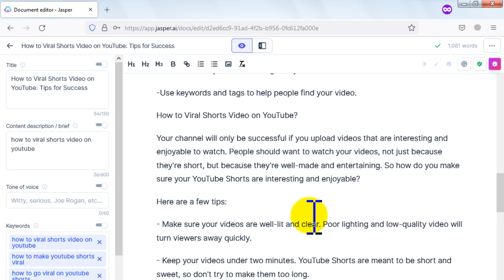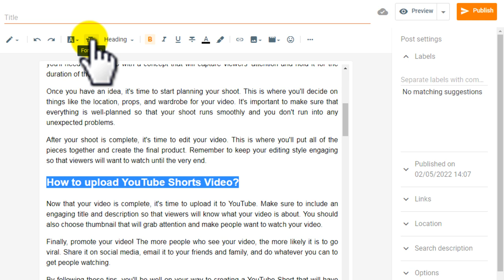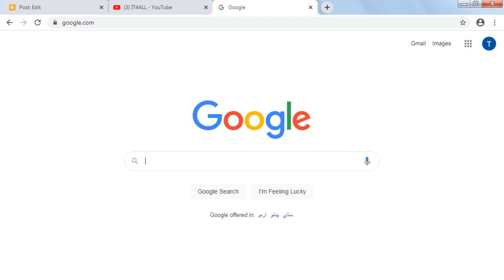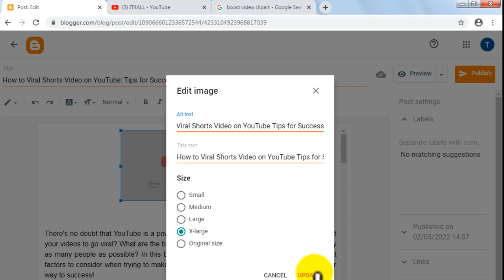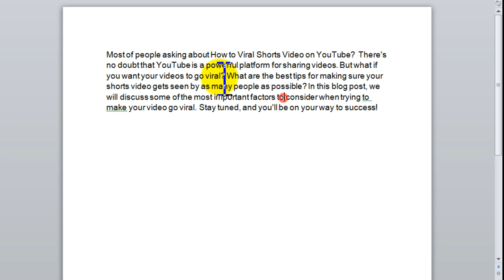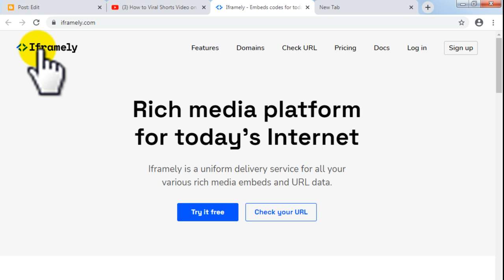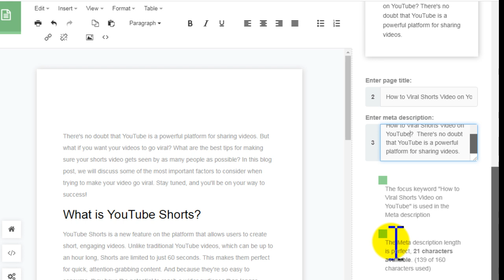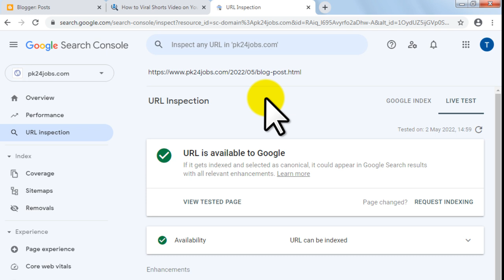blogger seo setting || pre post seo || seo blogpost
Demo Article (Write with the help of Jasper Tool)

IT4ALL

In this video tutorials you will learn about how to do blogger seo setting. After watching this video you can easily do blogger post seo and increase traffic on blog / website.

blogger seo setting
pre post seo
seo blogpost
seo post
blogger post seo
seo

► Online Earning

► Online Courses

► Blogger

► Google AdSense

► Govt Jobs